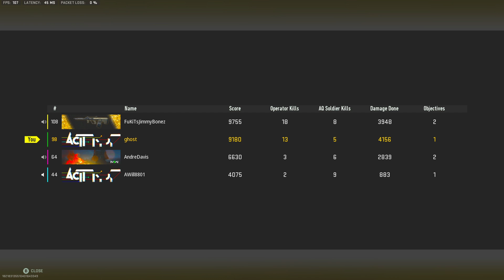WARZONE 2.0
Enjoy this 13 kill win and more gameplay to come! Also last vid of the year!!

UNEDITED GAMEPLAY